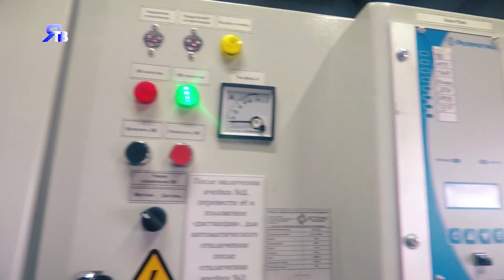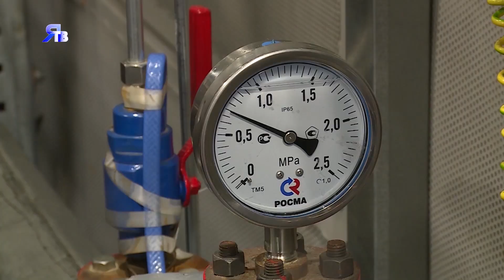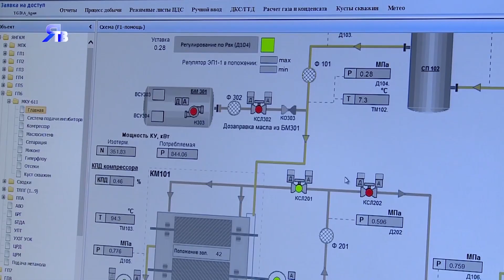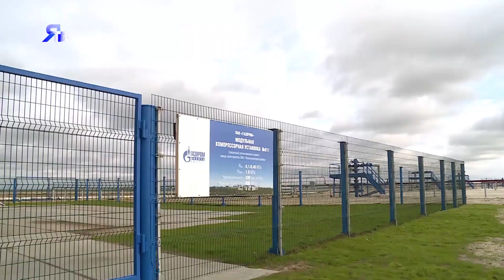«Будущее уже здесь»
Как работает модульная компрессорная установка?